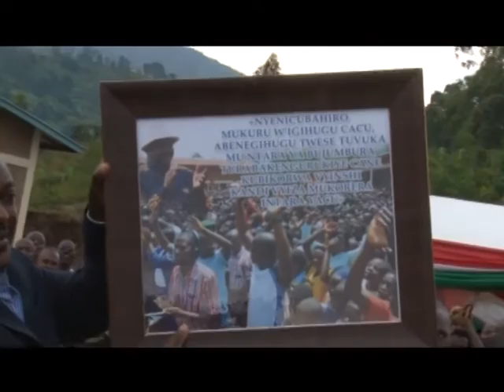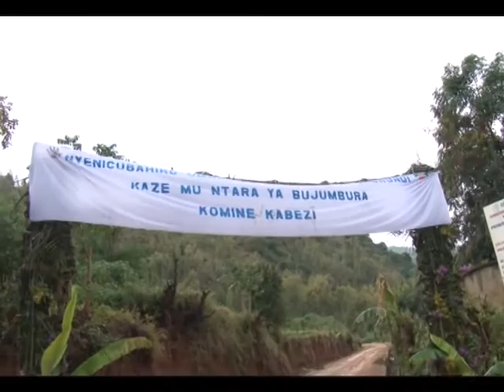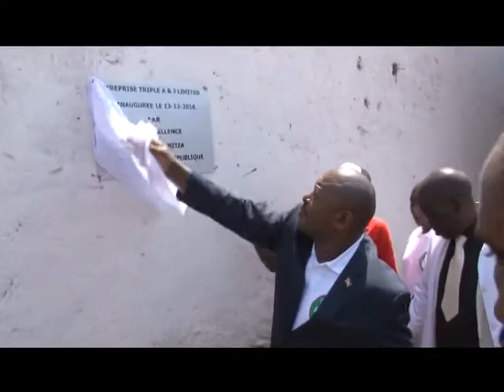KU KIVI DU 23 12 2016